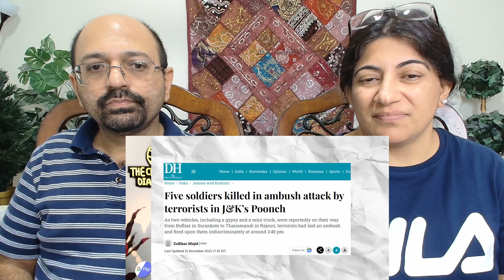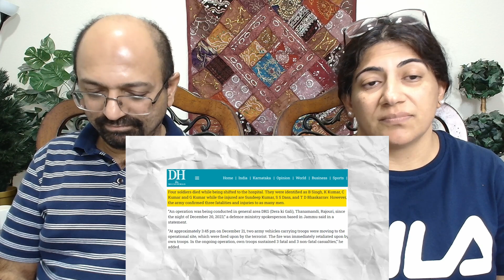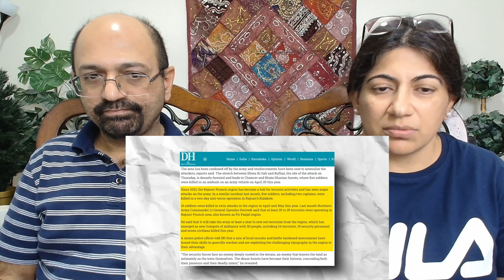5 *lndian-Army* Bravehearts lay *D0WN LlFE* for *NATl0N*😢🙏